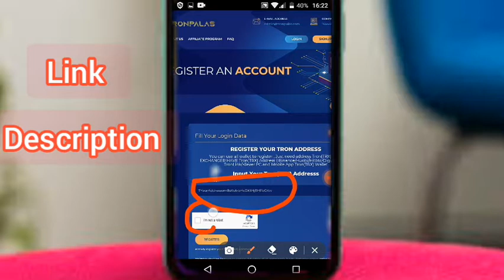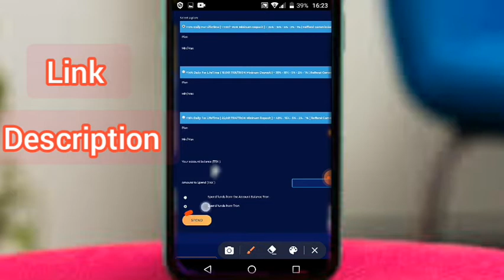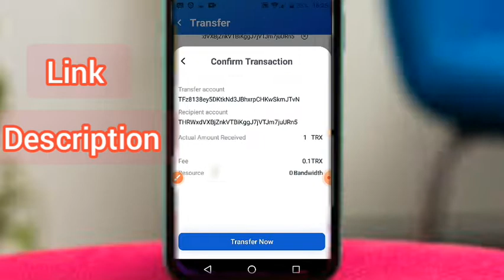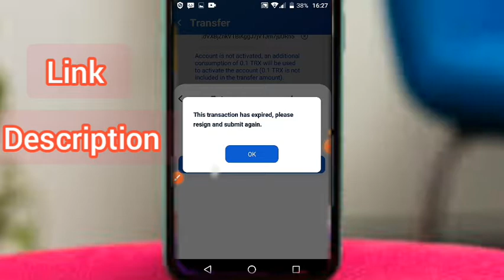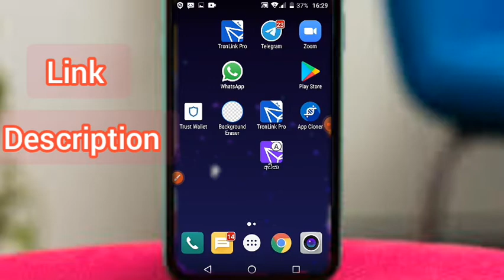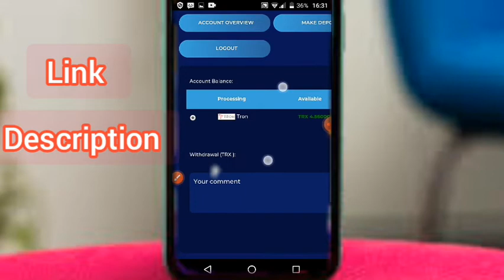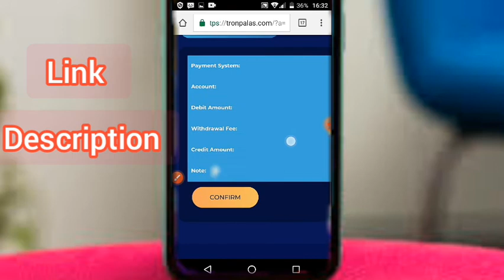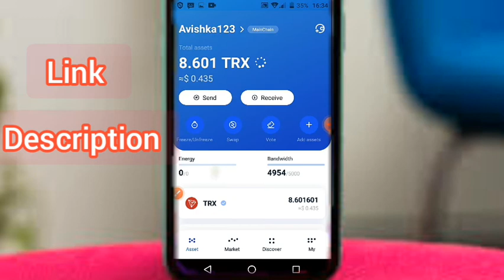පොඩි ගානක් දාලා ලොකු ගානක් ගමු මසෙට super site 12% daily profit Tron palace SL bro.lk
ගු😌⃟⌘࿔❤️ම්  මෝම්නිම්🙏
 පරිස්සමින්  ඉන්න🙏
..✾ـٰٰٰٰٖٖٖٖٜ۬ـٰٰٰٖٖٖٜ۬ـٰٰٖٖٜ۬ـٰٖٜ۬ـٰٖٜ۬ـٰٰٖٖٜ۬ـٰٰٰٖٖٖٜ۬ـٰٰٰٰٖٖٖٖٜ۬ـٰٰٰٖٖٖٜ۬ـٰٰٖٖٜ۬ـٰٖٜ۬ـٰٖٜ۬ـٰٰٖٖٜ۬ـٰٰٰٖٖٖٜ۬ـٰٰٰٰٖٖٖٖٜ۬✾➣            ..             ..

toda
scam wela hariyatama masayai dawas 3

මෙන්න අලුතෙන් ආපු සයිට් එකක්
අලුතෙන්ම ආපු නිසා හොඳට ගෙවීම් කරනවා

🔥මේකේ අපිට දවසට  12% profitඑකක් දෙනවා

🔥මේක දැම්ම scam වෙන්නේ නෑ.  මං නම් හිතන්නේ scam වෙන එහෙකුත් නෑ

පියවර👇
✨මුලින්ම මේ link එකෙන්
✨ ඊට පස්සේ ඔයාගේ trx addras දෙන්න
✨ Iam not a robot ටික් එක දෙන්න හරිය වැටුනට පස්සේ register කියන එක ඔබන්න
✨ ආයෙමත් එතැනම ආයෙත් පෙන්නයි ලොගින් කියලා ආයෙමත්  trx wallet address දෙන්න
✨ දැන් මේක ඩිපොසිට් කියන තැනට යන්න
✨ ඔයාට ඕනෙ ගාන deposit කරන්න
✨ ඊට පස්සේ දවසේ ඇවිල්ල withdraw කරන්න
✨ රැල්ලට යන්න කලින් පටන් ගනිල්ලා✨